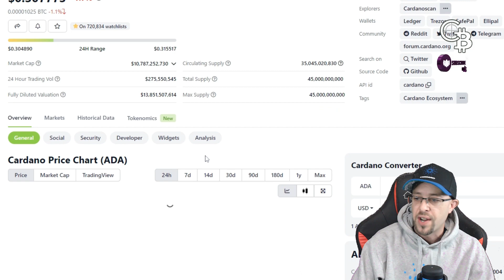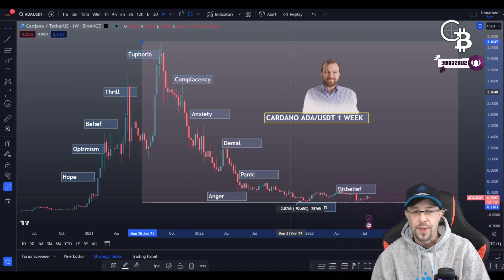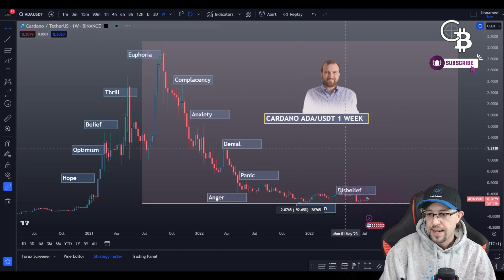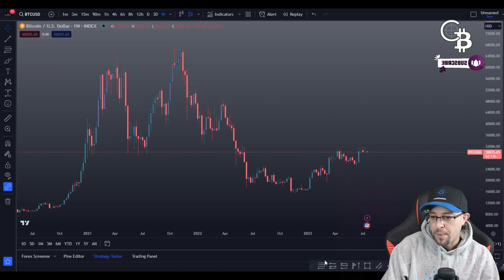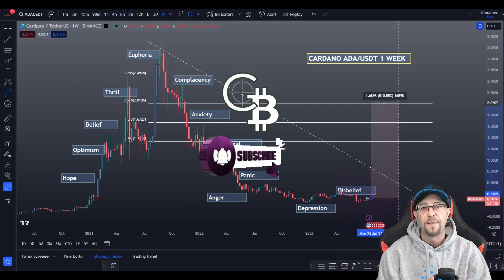CARDANO ADA PRICE PREDICTION Facts That ADA Will OUTPERFORM other Crypto!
In this insightful video, we take a deep dive into the world of Cardano, navigating its performance amidst the challenging bear market. We don't just stop there; we draw comprehensive comparisons with other cryptocurrencies, shedding light on Cardano's resilience and potential. But what does the future hold for Cardano? We explore this question in depth, providing you with a well-rounded understanding of Cardano's future potential upside.

🎡CRYPTO BULLSEYE SOCIAL MEDIA CHANNELS🎡